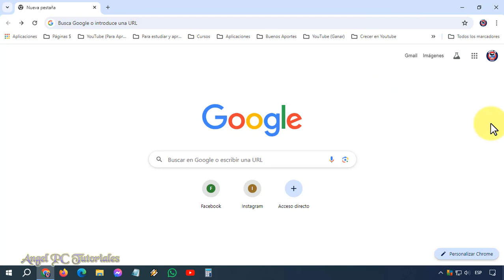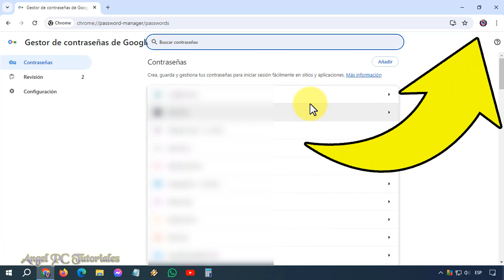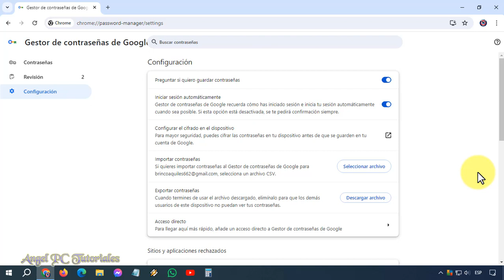COMO GUARDAR CONTRASEÑAS EN GOOGLE CHROME 🔐 Nuevo Método Actualizado ✔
Cómo guardar contraseñas en Google Chrome. ¿Te preocupa olvidar tus contraseñas o la seguridad de tus datos en línea? ¡No te preocupes más! En este tutorial completo, te mostraré paso a paso cómo aprovechar al máximo la función de gestión de contraseñas integrada en Google Chrome.
Aprenderás cómo guardar de manera segura tus contraseñas en Chrome, acceder a ellas desde cualquier dispositivo sincronizado, gestionar y organizar tus credenciales de forma eficiente, y sobre todo, cómo mantener tus datos protegidos con las mejores prácticas de seguridad.
No te pierdas esta guía imprescindible para optimizar tu experiencia en línea y garantizar la seguridad de tus cuentas.

✅ CÓMO HACER UN QR DE UNA PÁGINA WEB 🚀 Crear Código QR de Sitios Web 💥 Fácil y Rápido: